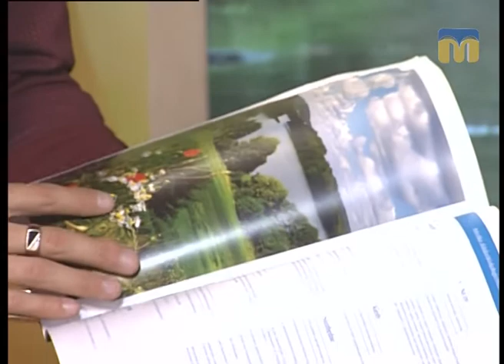Новий День. Про фестиваль "Калинові мости"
Гостя - Тетяна Бакоцька, журналіст.